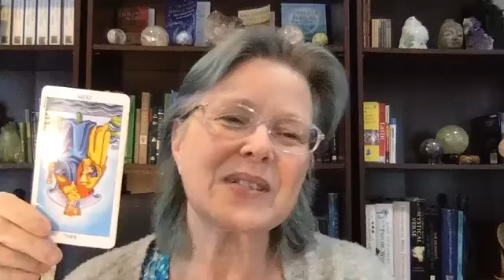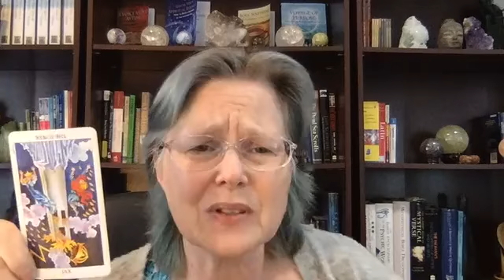Tarot Insights for the week of April 13th 2020 with Cindy Griffith Bennett